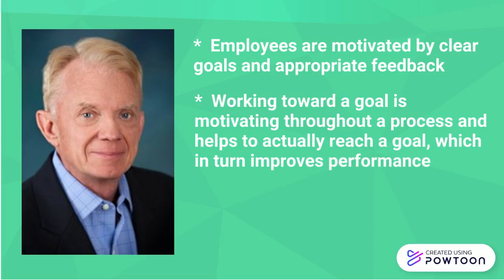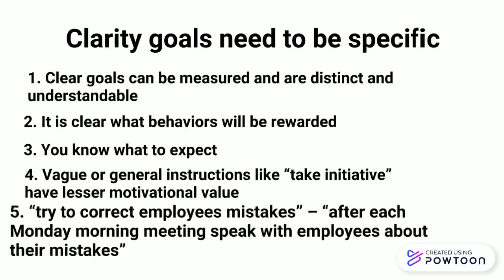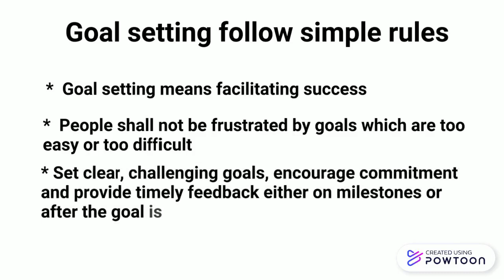Goal Setting Theory| Teacher Rom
What is Goal-Setting Theory?

Goal-setting theory refers to the effects of setting goals on subsequent performance. Researcher Edwin Locke found that individuals who set specific, difficult goals performed better than those who set general, easy goals. Locke proposed five basic principles of goal-setting: clarity, challenge, commitment, feedback, and task complexity.

Huh? What does that mean?goal-setting theory
One of the most effective ways to stay motivated is to set goals for yourself. However, the type and quality of goals you set affects how well they will work.

Imagine you are 30 pounds overweight and want to drop some extra weight. When setting your goal, you have several options. You could say, “I want to lose weight within the next year. I will go on a diet to lose the weight.” This goal is pretty vague and poorly defined; you haven’t specified how much weight you want to lose or what concrete steps you will take to lose it.

Alternatively, you could say, “I want to lose two pounds a week for the next four months. I will exercise for at least 30 minutes, five days per week. I will also change my diet to include three servings of fruits and vegetables as well as whole-grain products. I will also limit myself to eating out just one day per week.” This goal is much more specific and includes actionable steps.

The simple act of setting an effective goal gives you a better chance of realizing that goal. In fact, listed below are several principles crucial to setting effective goals.

Effective goal-setting principles:

Clarity. A clear, measurable goal is more achievable than one that is poorly defined. In other words, be specific! The most effective goals have a specific timeline for completion.
Challenge. The goal must have a decent level of difficulty in order to motivate you to strive toward the goal.
Commitment. Put deliberate effort into meeting this goal. Share your goal with someone else in order to increase your accountability to meet that goal.
Feedback. Set up a method to receive information on your progress toward a goal. If losing 30 pounds in four months turns out to be too hard, it is better to adjust the difficulty of your goal mid-way through the timeline than to give up entirely.
Task complexity. If a goal is especially complex, make sure you give yourself enough time to overcome the learning curve involved in completing the task. In other words, if a goal is really tough, make sure you give yourself some padding to give you the best chance at succeeding.
How do I use this in my life?

Setting a goal is a great way to encourage achievement and stay motivated. However, many of us set goals that are ineffective at pushing us to do our best. When you are helping your youthling with a project or trying to improve an aspect of your daily life, think carefully about the goals you set. Ensure that each goal accounts for some or all of the principles above: clarity, challenge, commitment, and feedback.

Work with your youthling to set goals that are appropriate and achievable given her abilities. Begin by letting her set her own goal. Perhaps she wants to get 100% on her next math test. This goal meets the criteria of being clear, challenging, and is something she has committed to. Talk together about whether that is an attainable goal. If she routinely gets C’s on math assignments, achieving a perfect score might be a poor goal. Next, set a clear action plan for achieving the goal. Consider the complexity of the task and how much time will be needed to be successful.

In the end, her goal might read something like this: “I want to get 100% on my next math test. I will perform 5 algebra problems every night for the next two weeks. My mom will give me feedback on whether I am getting the problems correct and how to fix my mistakes.” This clear, achievable goal provides motivation and a specific plan for receiving feedback. Even if she does not reach 100% on her test, goal-setting theory states that she will perform much better than had she made a non-specific, easy goal.

Teacher Rom💚